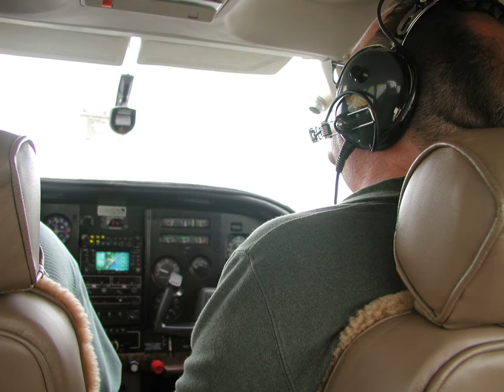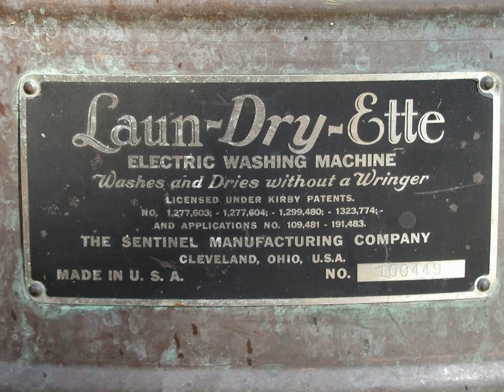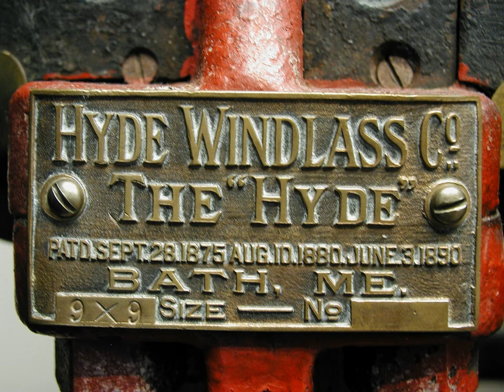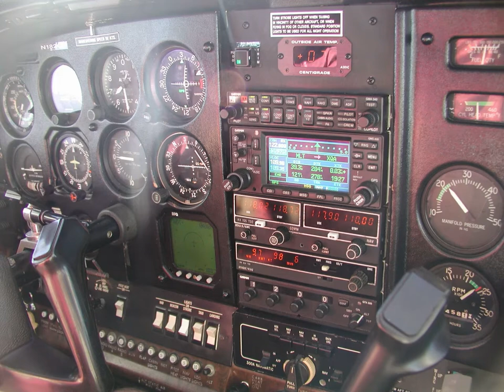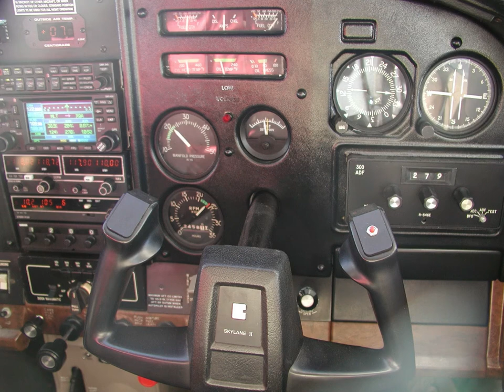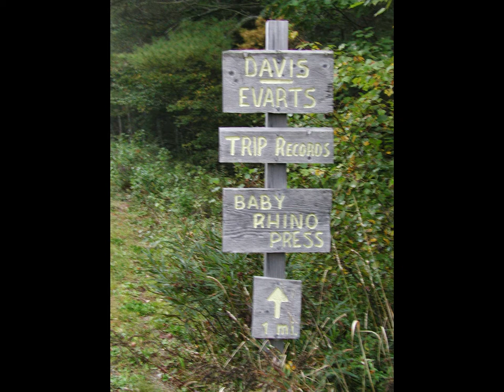MAINE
Trip to Maine.